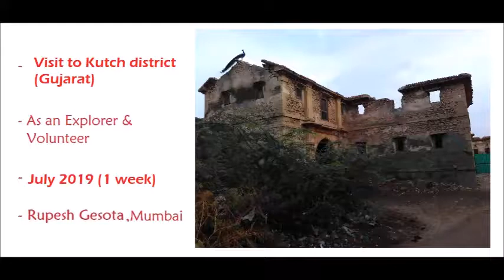Kutch Trip : Outdoor Fun